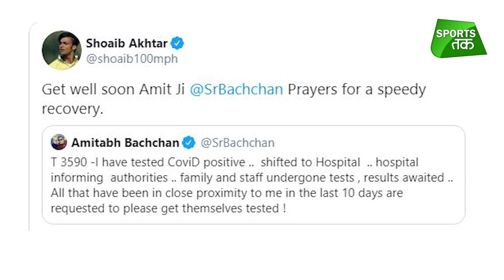Shahid Afridi, Shoaib Akhtar Wish Amitabh Bachchan Speedy Recovery From Corona | Sports Tak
Former Pakistan cricketers Shahid Afridi and Shoaib Akhtar wish Amitabh Bachchan speedy recovery from coronavirus. Amitabh Bachchan along with Abhishek, Aishwarya, and Aaradhya tested positive from coronavirus.
Play FANFIGHT fantasy cricket and win 20x more cash.